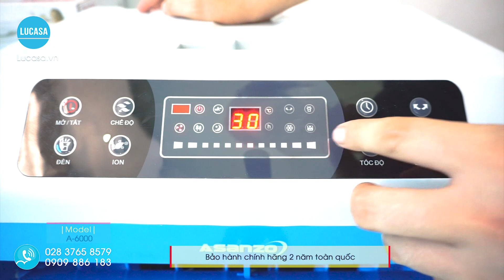Máy làm mát không khí Asanzo A-6000 - 40L 150W 40M2 - Lucasa.vn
Máy làm mát không khí Asanzo A-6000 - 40L 150W 40M2
- Model : Asanzo A-6000
- Loại : Máy làm mát không khí
- Công suất : 150W
- Điều khiển từ xa : có
- Tiết kiệm điện
- Hẹn giờ: 8h
- Màn hình : LED
- Có chức năng Ion lọc không khí
- Có chế độ bớm nước tự động
- Lưu lượng gió : 6000m3/h
- Diện tích làm mát: (m²) : 40
- Thùng chứa nước : 40L
- Khoảng cách không khí (m) : 12
- Làm mát hiệu quả, tuyệt vời
- Lưu lượng nước tiêu thụ : 3-5L/H
- Điện áp : 220-240V/50Hz
- Có 3 tốc độ chọn : Cao/ trung bình/ thấp
- Độ ồn :  ≤ 65dB.
- Motor  : Lõi đồng 100% cực bền
- Chức năng hẹn giờ : Không có
- Trọng lượng máy : 12Kg
- Kích thước : 495 x 370 x 1000 mm
- Nguyên liệu PP/ABS. Có bánh xe di chuyển dể dàng
- 3 in 1 / làm mát, lạnh không khí/Làm sạch và giữ độ ẩm không khí
- Tự động điều chỉnh 4 hướng gió :  Tự động qua trái, phải, bằng tay lên, xuống
- Bảo hành chính hãng 24 tháng (1 năm cho máy, còn 1 năm cho motor)
- Công nghệ Nhật
- Sản xuất Việt Nam - Tem hàng Việt Nam chất lượng cao

Bảo hành :  12 tháng  tại hãng trên toàn quốc